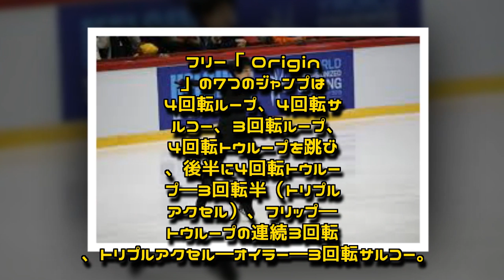羽生「４回転を入れつつ、３回転３回転も入れつつ、アクセルも２回入れたいという欲張りな…」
フィギュアスケートＧＰシリーズ第３戦、フィンランド大会は２日にヘルシンキアイスホールで開幕する。男子五輪連覇の羽生結弦（２３）＝ＡＮＡ＝は１日、公式練習に参加。９月のオータム・クラシックからショートプログラム（ＳＰ）、フリー共に構成の難易度を上げた。